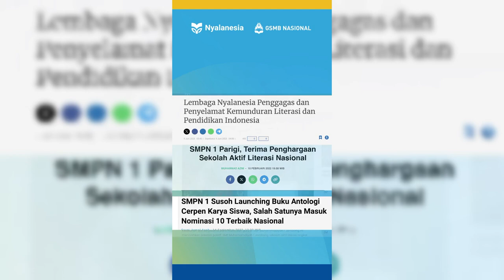📚 𝐆𝐒𝐌𝐁 𝐍𝐚𝐬𝐢𝐨𝐧𝐚𝐥 𝐉𝐚𝐝𝐢 𝐎𝐧𝐞 𝐒𝐭𝐨𝐩 𝐒𝐨𝐥𝐮𝐭𝐢𝐨𝐧 𝐮𝐧𝐭𝐮𝐤 𝐏𝐞𝐧𝐠𝐞𝐦𝐛𝐚𝐧𝐠𝐚𝐧 𝐋𝐢𝐭𝐞𝐫𝐚𝐬𝐢 𝐝𝐢 𝐒𝐞𝐤𝐨𝐥𝐚𝐡 𝐀𝐧𝐝𝐚!🌟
Kabar-kabar membahagiakan hadir dari sekolah-sekolah peserta yang telah mendapatkan manfaat dari program Gerakan Sekolah Menulis Buku Nasional (GSMB Nasional).

Program GSMB Nasional ini telah dipercaya oleh 3.800+ sekolah di Indonesia untuk menjadi solusi dalam mendukung pengembangan literasi di sekolah mereka.📚

Dengan 8 tahun pengalaman, bersama Nyalanesia, Bapak/Ibu tidak hanya didorong. Tetapi 𝗱𝗶𝗹𝗮𝘁𝗶𝗵, 𝗱𝗶𝗱𝗮𝗺𝗽𝗶𝗻𝗴𝗶 𝗱𝗮𝗻 𝗯𝗮𝗵𝗸𝗮𝗻 𝗱𝗶𝗳𝗮𝘀𝗶𝗹𝗶𝘁𝗮𝘀𝗶 𝗽𝗲𝗻𝘂𝗵, 𝘂𝗻𝘁𝘂𝗸 𝗯𝗲𝗿𝘁𝗿𝗮𝗻𝘀𝗳𝗼𝗿𝗺𝗮𝘀𝗶 𝗺𝗲𝗻𝗷𝗮𝗱𝗶 𝗦𝗲𝗸𝗼𝗹𝗮𝗵 𝗔𝗸𝘁𝗶𝗳 𝗟𝗶𝘁𝗲𝗿𝗮𝘀𝗶 𝗡𝗮𝘀𝗶𝗼𝗻𝗮𝗹. Sekolah yang menjadi taman, bagi para kreator dan penggerak perubahan. 🚀🏫

Segera daftar dan klaim semua fasilitas program untuk sekolah Anda, melalui

Batas Pendaftaran: 21 Mei 2024

𝘞𝘶𝘫𝘶𝘥𝘬𝘢𝘯 𝘐𝘮𝘱𝘪𝘢𝘯 𝘔𝘦𝘯𝘫𝘢𝘥𝘪 𝘚𝘦𝘬𝘰𝘭𝘢𝘩 𝘈𝘬𝘵𝘪𝘧 𝘓𝘪𝘵𝘦𝘳𝘢𝘴𝘪 𝘕𝘢𝘴𝘪𝘰𝘯𝘢𝘭 𝘚𝘦𝘭𝘢𝘯𝘫𝘶𝘵𝘯𝘺𝘢! 🎉